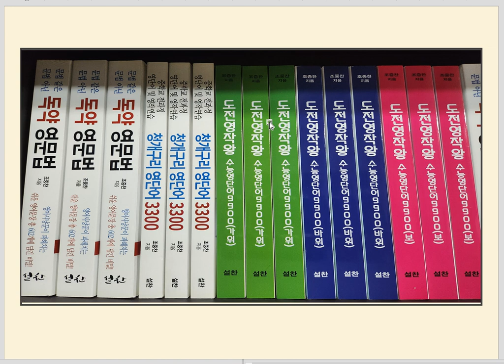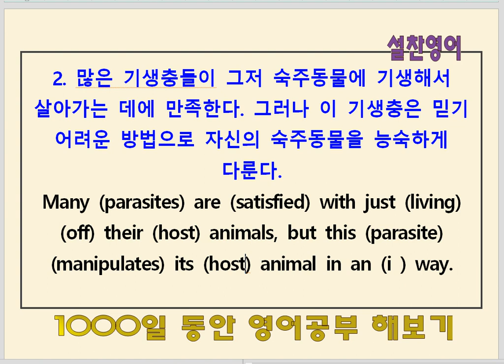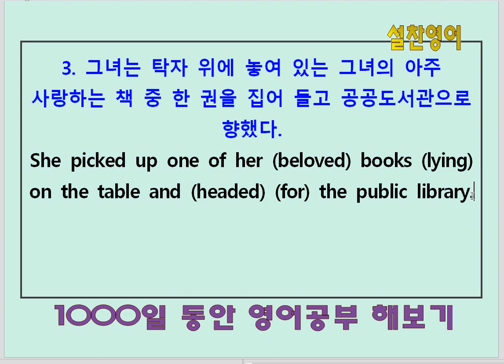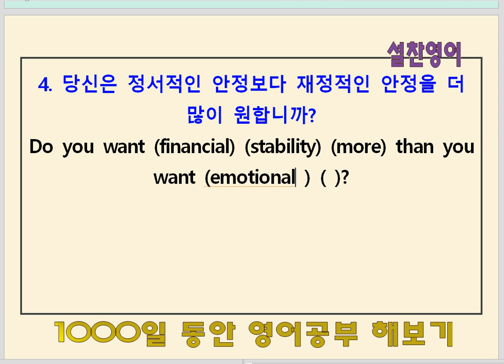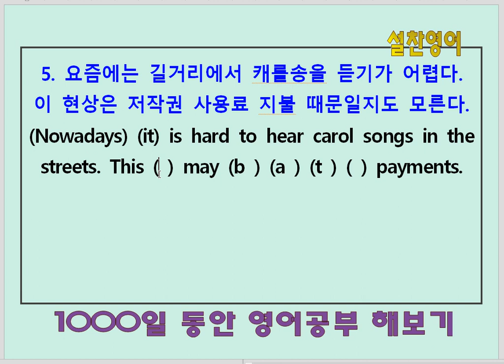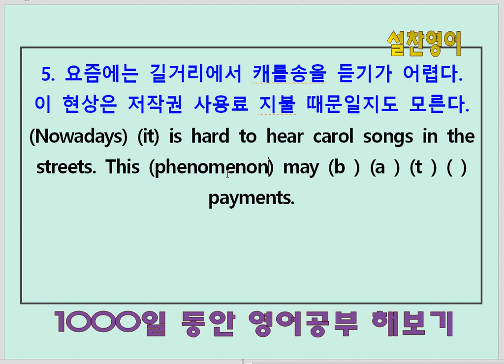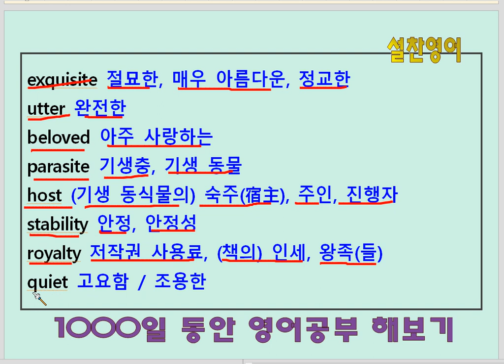영작연습(215회) - 영어공부 672일째 - 도전영작왕 수능영단어9900(가위)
영어공부 672일째 학습과제 :
1. 독약영문법 교재를 통해 영작의 룰을 익힌다.
2. 영작연습 청개구리 영단어3300 교재를 통해 영작과 어휘의 기초를 잡는다.
3. 도전영작왕 수능영단어9900 교재를 통해 영작 집중 훈련 및 수능 수준의 어휘력을 갖춘다.